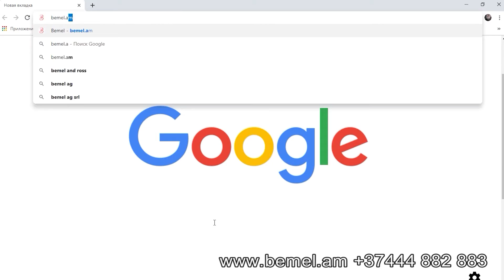«Բեմել» Համահայկական մանկապատանեկան ասմունքի առցանց մրցույթ-փառատոն